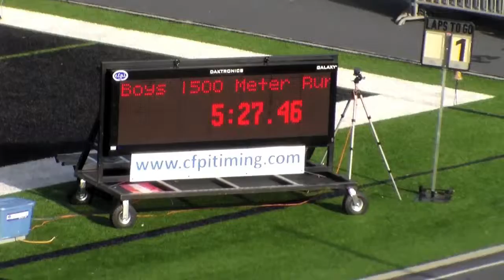Lil Rhamon Dancy 1500 June 13th AAU Qualifying (1st) 5.27.52